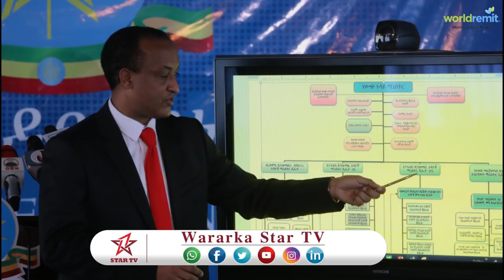DAAWO ITOOBIYE OO QORSHE CUSUB U DEJISAY WASAARADEEDA ARRIMAHA DIBADA MUDDO 16 SANNO AH KA DIB